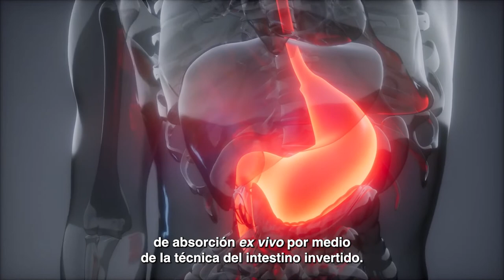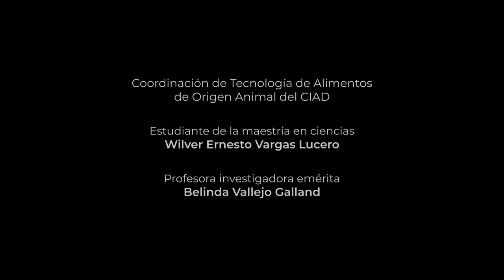Las propiedades de la cascarilla de cacao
La cascarilla de cacao 🍫 podría utilizarse en el desarrollo de alimentos funcionales, ya que tiene potenciales propiedades antihipertensivas, antidiabetogénicas y antioxidantes, hallazgo encontrado en un estudio realizado en el CIAD.